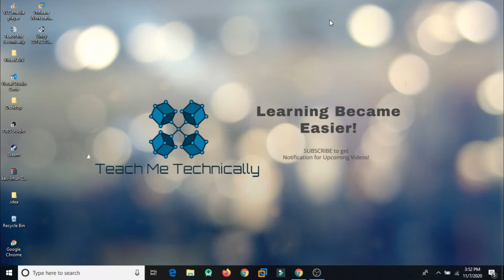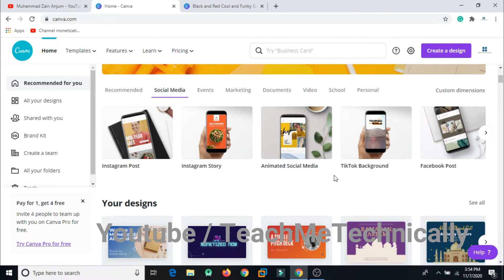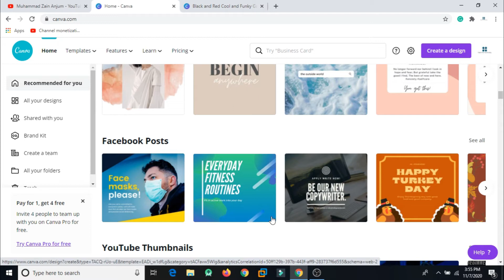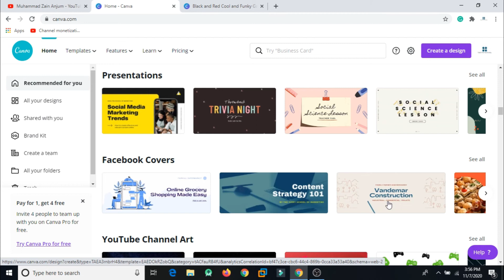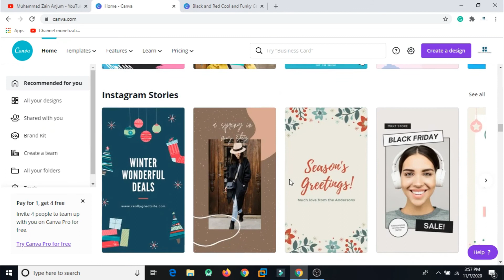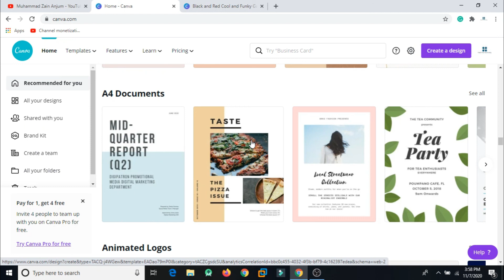6- No Need to Hire Graphic Designers! Create Youtube Logo, Thumbnail, Channel Art & Post With CANVA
("SemesterWork" Application will help you throughout your University Life)